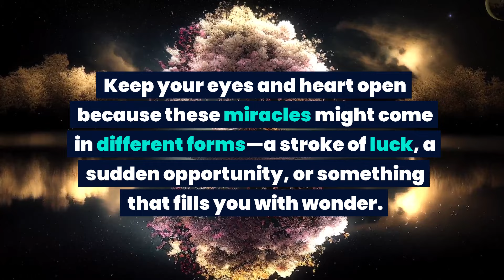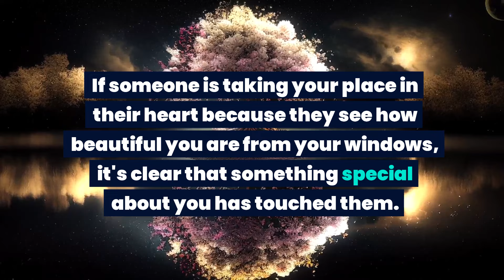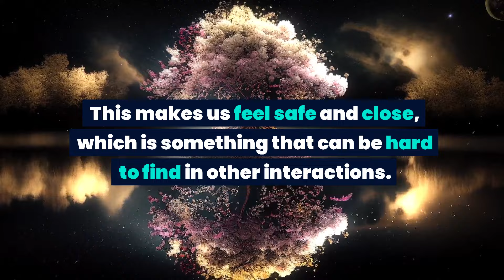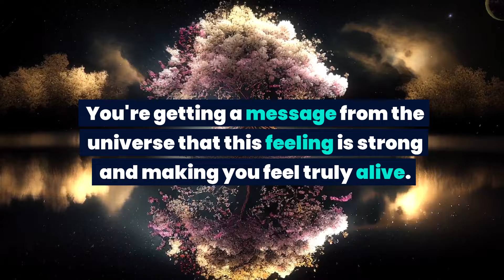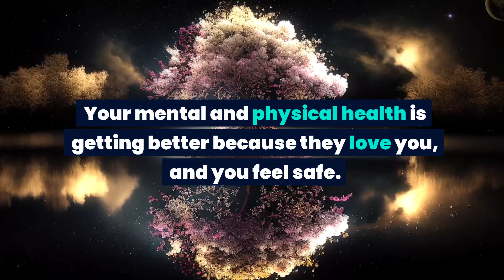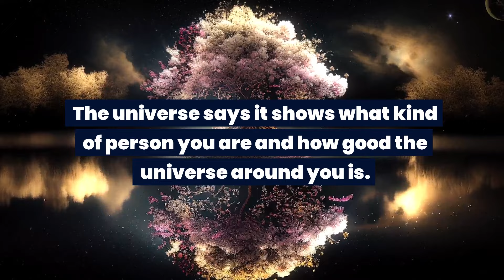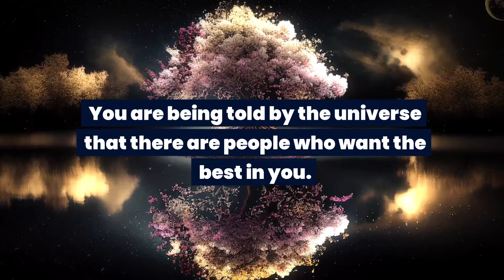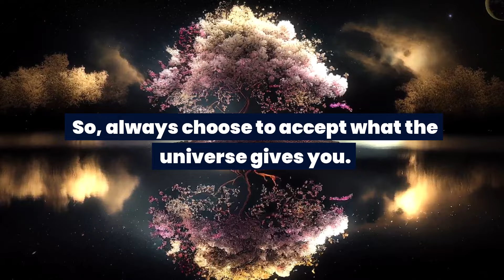Someone is seeing this about you from your windows, and taking your... Universe message